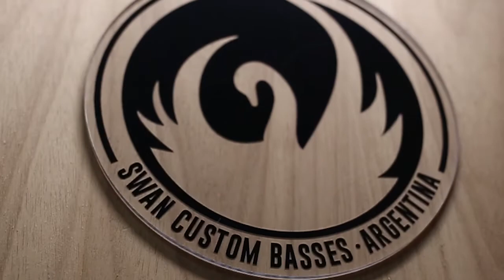SWAN CUSTOM BASSES - Institucional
SWAN CUSTOM BASSES - BUENOS AIRES - ARGENTINA